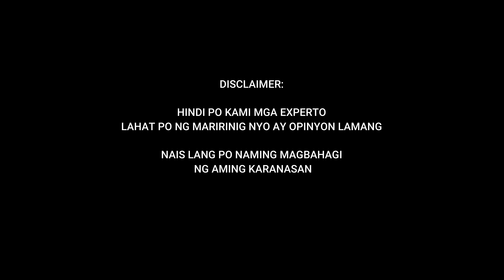BAKIT AKO NAGBABIKE TO WORK? | SHORT DOCUMENTARY VIDEO | FEMALE CYCLIST | BIKE TO WORK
BAKIT AKO NAGBABIKE TO WORK? | SHORT DOCUMENTARY VIDEO | FEMALE CYCLIST

NAIS LANG PO  NAMING MAGBAHAGI
NG AMING KARANASAN

SALAMAT PO.
RIDE SAFE !